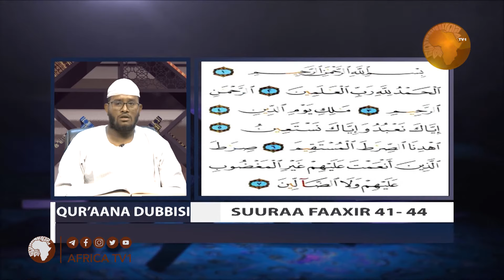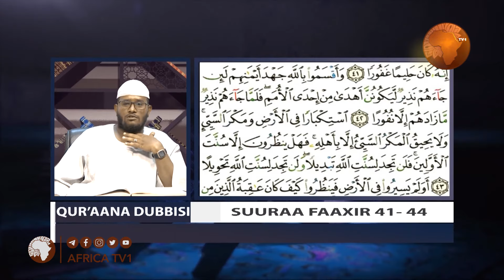Qur'aana Dubbisi | Ustaaz Nasraddin Ali | 16 Onkololeessa 2019 | Africa TV1